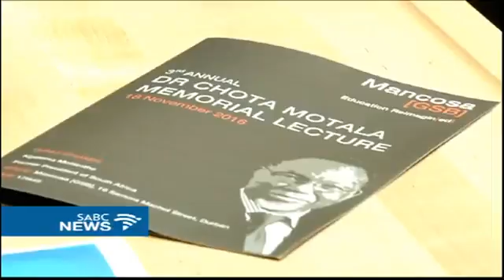The 3rd Annual Dr Chota Motala Memorial Lecture